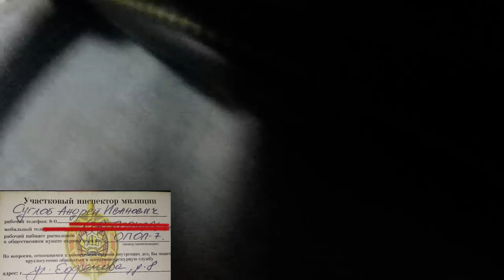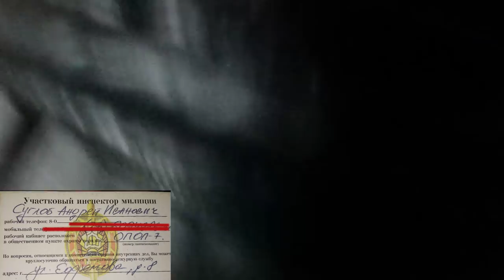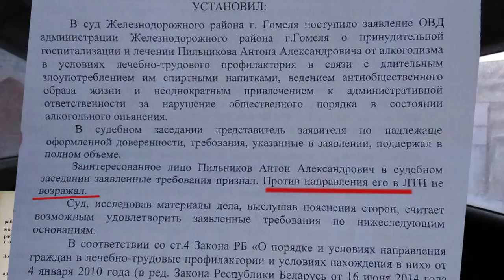участковый забрал у гражданина паспорт военный билет !